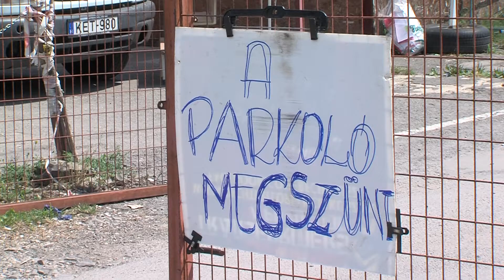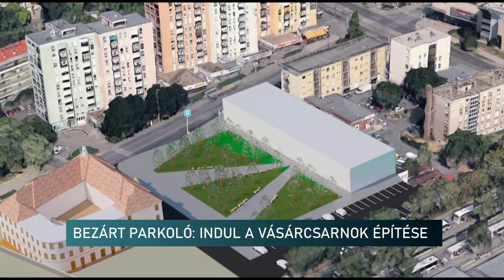Új vásárcsarnok első lépések - Híradó - 2020.07.30.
Bezárták a pécsi Zólyom utcai parkolót, mert ezen a területen épülhet fel az új Vásárcsarnok. A bezárás után átveszi a kivitelező a területet, jövő héten már munkagépekkel kezdődhet a tereprendezés. A beruházást 2022-ig fejezik be, 3 milliárdos költséggel épül meg az új létesítmény.